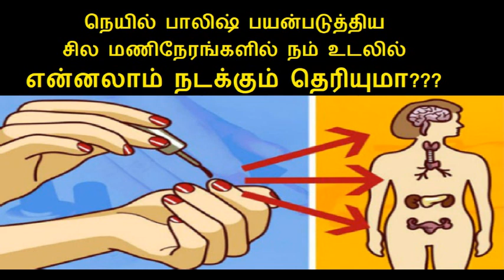What Happens to Your Body 10 Hours After You Apply Nail Polish in Tamil | Rahul Health tips in Tamil